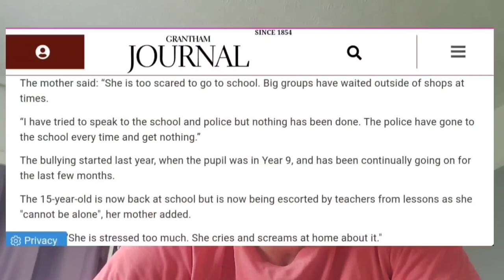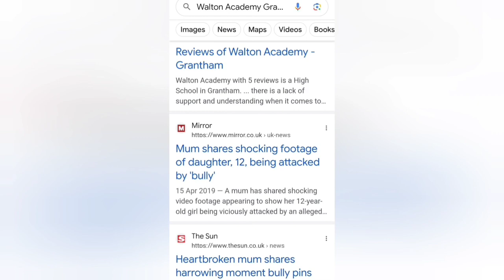Walton Academy Grantham Has The Worst Bullies & Should Be Asamed!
Having spoken with parents and read numerous newspaper articles on the school, it's no exaggeration to say it's a hell hole of a place especially for year 7 pupils because the bullying that goes on even from higher year groups is staggering from what I've seen.
video footage of many girls physically assaulting one other girl while filming it and laughing